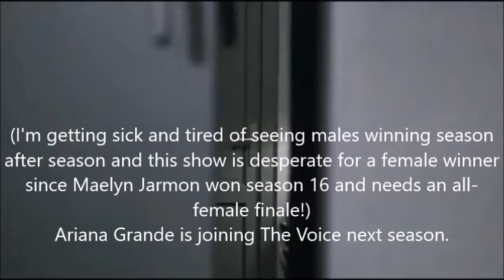Hitler is informed Ariana Grande is joining The Voice next season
I'm sure a lot of Voice fans are going to have this reaction when Season 21 airs this fall...